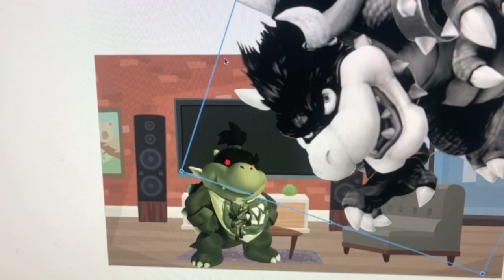Dark Bogged Bowser Jr. Says Yes Dark Bogged Bowser/Grounded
Dark Bogged Bowser Jr. Says Yes Dark Bogged Bowser And He Got Grounded By White King Bowser!

Dark Bogged Bowser Jr.: Alan (Australian) (Oddcast) (Crying Voice: Hans, German, Male)
White King Bowser: James (US) (Oddcast)